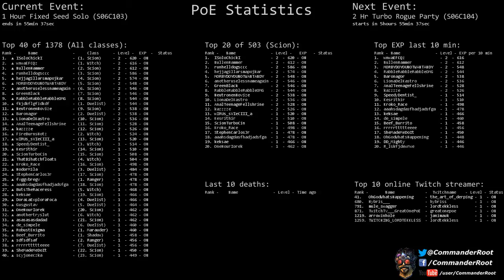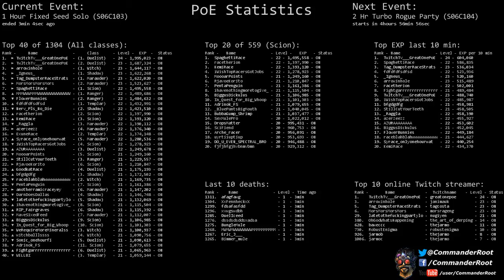[Path of Exile] (S06C103) 1 Hour Fixed Seed Solo